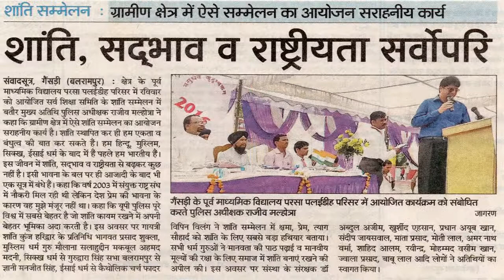GULPOSHI & ISTAQBAL,TULSIPUR, PARSA PLYHDI, MAHA SHANTI SAMMELAN 2017 ON 10th SEP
GULPOSHI & ISTAQBAL,